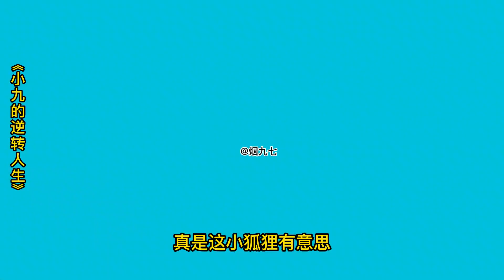跟我比茶茶还是我更茶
大家好，这里是【烟九七】
人生百态故事 走过人生大事
生活中的小事大事，天下事
来这里我们一起互相支持

家庭 生活 百态 我们强调了视频内容的合规性，绝对没有任何违反规定的行为。